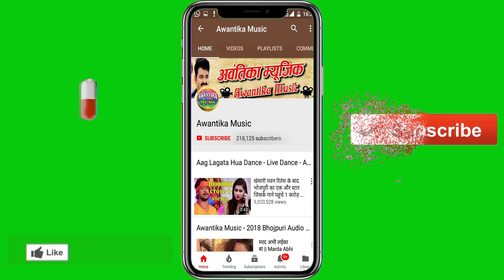शायद ही आप लोग ऐसा डांस देखे होंगे # देखेंगे तो मजा आ जायेगा | ये वीडियो खुब वायरल हो रहा है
Actors :-  Khushbu Ji